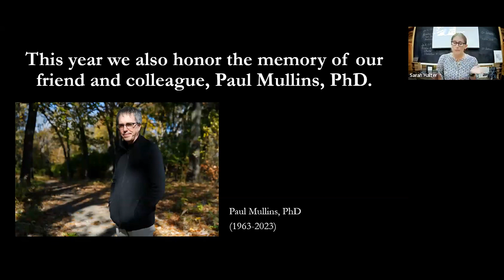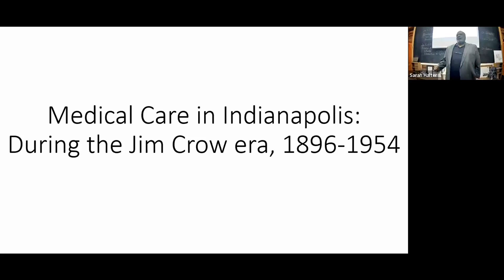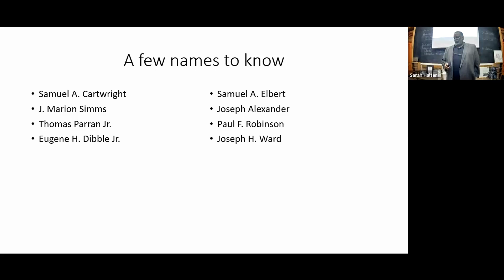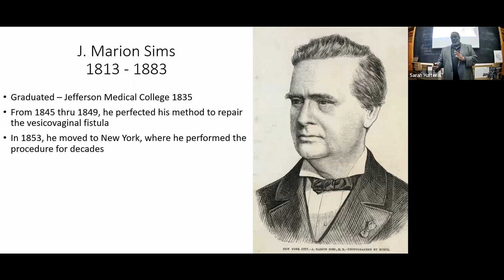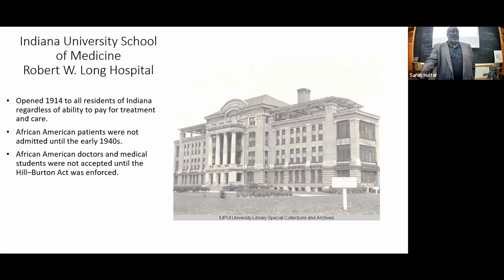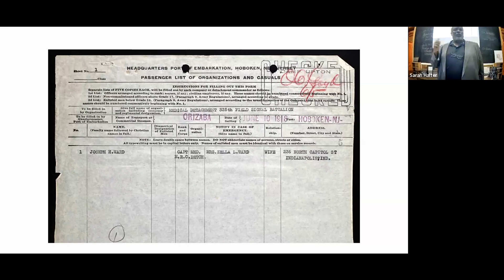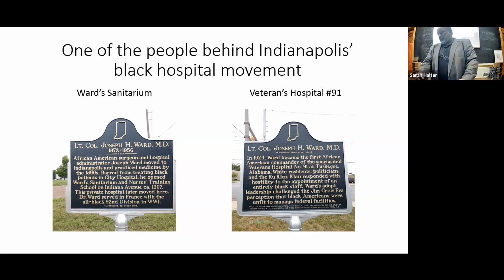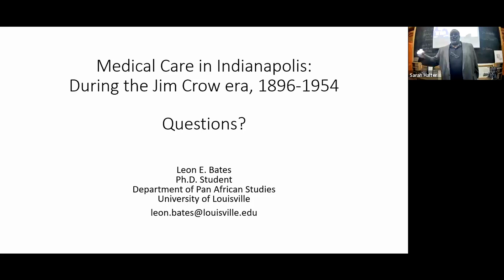2023 Rawls Lecture 9-20-2023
2023 George H. Rawls, MD Memorial Lecture on the History of Minorities & Medicine “Medical Care in Indianapolis During the Age of Jim Crow” presented by Leon E. Bates 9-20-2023